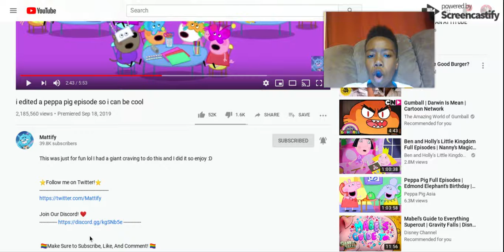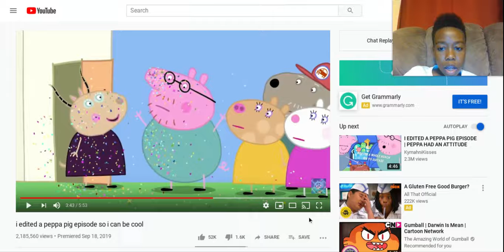I watched a edited Peppa pig episode so i can be cool